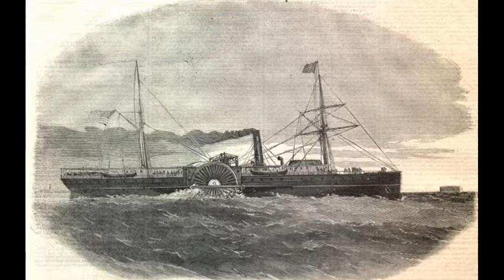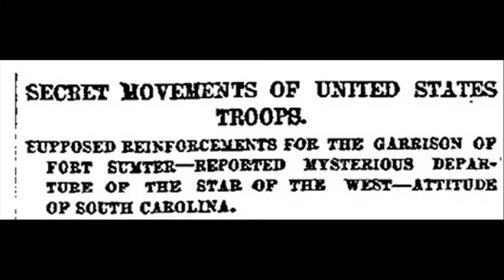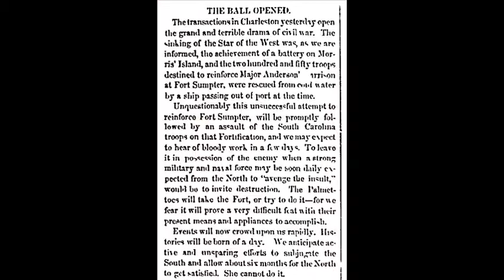9th January 1861: Star of the West fired upon by South Carolina as it approached Fort Sumter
South Carolina was the first state to secede from the Union on 20 December 1860, but in the weeks that followed President James Buchanan refused to withdraw the garrison from Fort Sumter that protected the harbor at Charleston. Meanwhile the 80 soldiers under the command of Major Robert Anderson were beginning to run short of supplies, and a solution to their situation had to be found.

Keen to avoid any action that might provoke violence, the government decided to relieve the fort using a civilian ship. They chartered the two-decked, side-wheeled, schooner-rigged merchant ship Star of the West. It departed New York on 5 January, with soldiers and supplies placed below decks under cover of darkness.

Shortly after the ship left port President Buchanan’s Secretary of War, Joseph Holt, received news from Major Anderson that Fort Sumter could survive for the foreseeable future. He also warned the government that the South Carolinians had built gun emplacements overlooking the entrance to Charleston Harbor, which placed the recently dispatched ship in danger. Attempts to alert Captain John McGowan and abandon the voyage failed, while newspaper reports of the ship’s mission were confirmed by officials. Consequently, by the time the ship arrived at Charleston, the secessionists were waiting.

As Star of the West approached Fort Sumter on the morning of 9 January it was met with cannon shots from cadet George E. Haynsworth on nearby Morris Island. The ship suffered minor damage and was forced to return to New York. Meanwhile tensions remained high at Fort Sumter over the next three months, when it became the location for the opening battle of the Civil War.